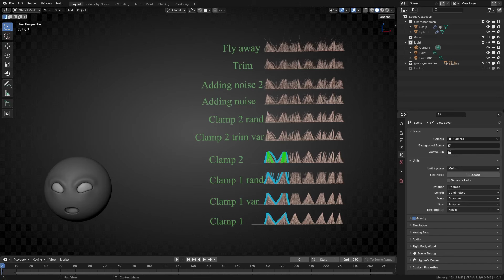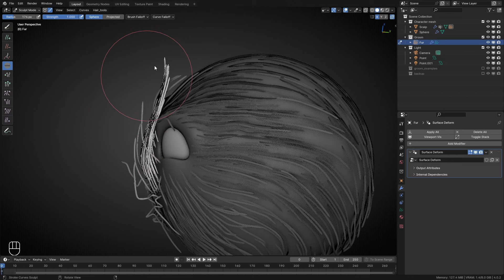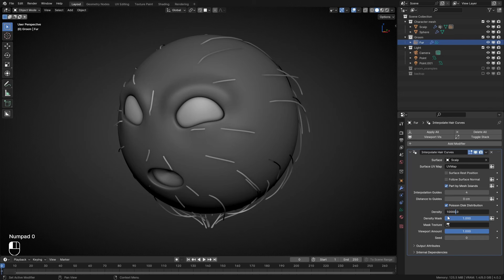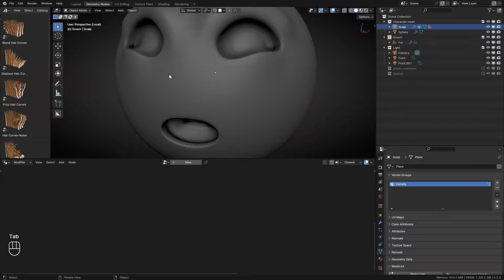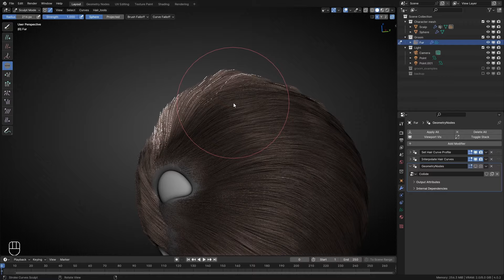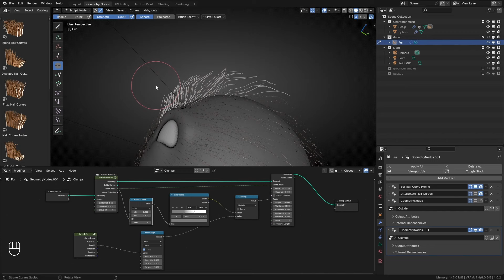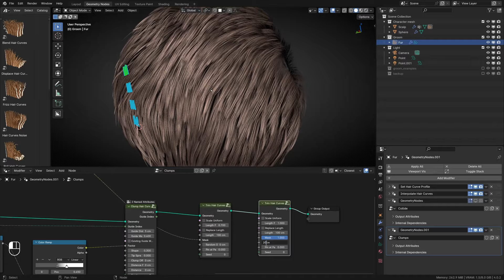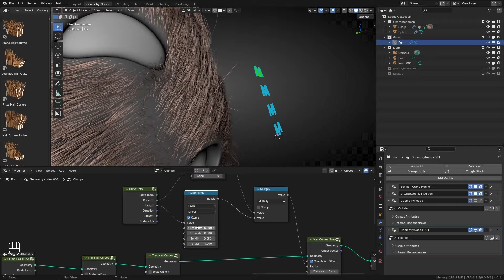Урок по створенню волосся в Блендер Частина 1 - Причісування та створення нод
Урок як створювати, зачісувати та налаштовувати ноди
Не забувайте підтримувати збройні сили України.